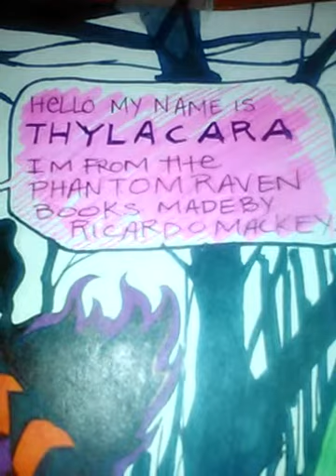Thylacara #2 W.I.P fahbooom comics rm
Fahbooom-comics by Ricardo mackey creator of phantom raven and the strangers etc.